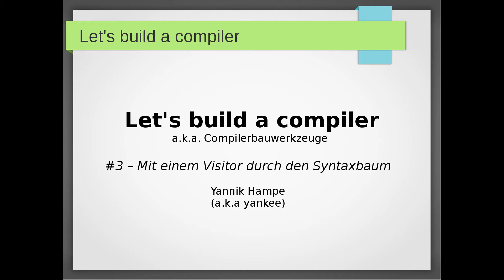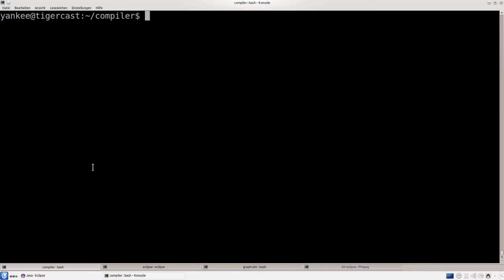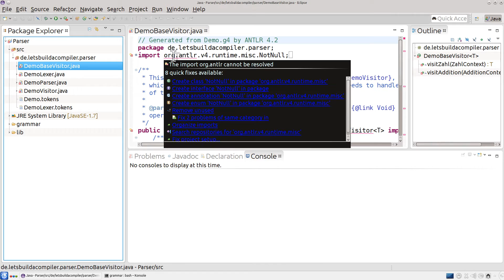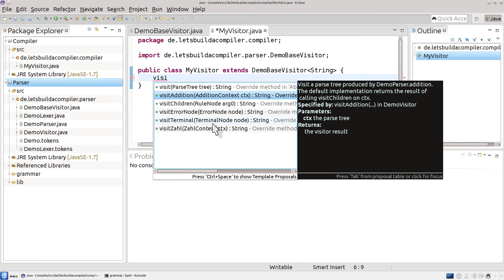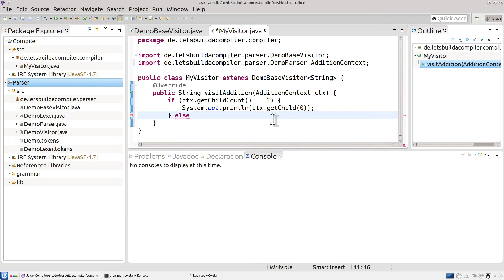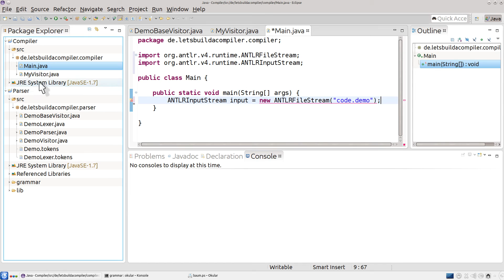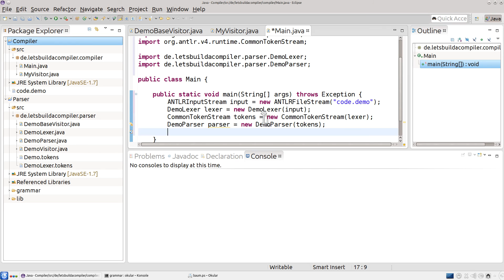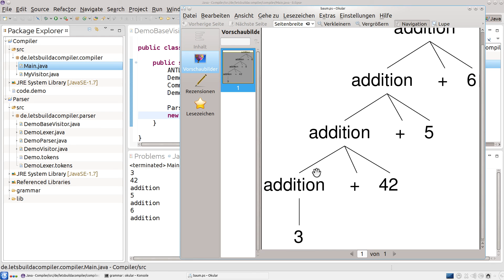Let's build a compiler #3 Unser erster parse tree visitor - Compilerbau ANTLR Tutorial deutsch HD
Einen Compiler bauen Schritt für Schritt erklärt, hier: mit ANTLR4!

In diesem Video zeige ich euch:
- Wie ihr euren Parser mit package Informationen generiert
- Wie ihr euren Parser in ein eclipse-Projekt hinein generiert
- Wie ihr einen einfachen Visitor schreibt der den Parse tree verarbeitet

Inhaltsverzeichnis
00:10 Eclipse herunterladen
00:31 Ein neues Projekt für den Parser in Eclipse anlegen
01:30 Parser und Lexer mit ANTLR in ein Eclipseprojekt hineingenerieren
04:15 Ein weiteres Projekt Compiler für unseren Visitor erstellen
04:38 Einen Visitor erzeugen
06:08 Implementierung der visit-Methode für die Regel "addition"
09:52 Die Main-Klasse erzeugen
13:45 Den Compiler laufen lassen
14:31 Vorschau
14:40 Abspann

Wenn ihr Fragen zu diesem Video habt oder Vorschläge zu weiteren Themen, so freue ich mich sehr über eure Kommentare. Wenn ihr keine Folge verpassen wollt, dann lasst mir auch gerne ein Abo da, und einen Daumen wenn euch dieses Video geholfen hat.

Credits
Portuguese subtitles: darlansjo